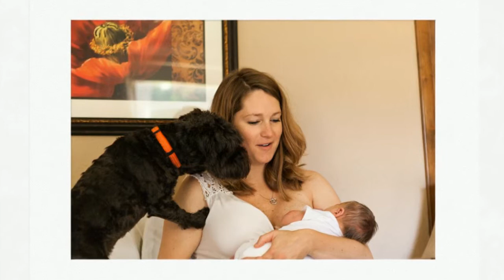Jack Walters Newborn